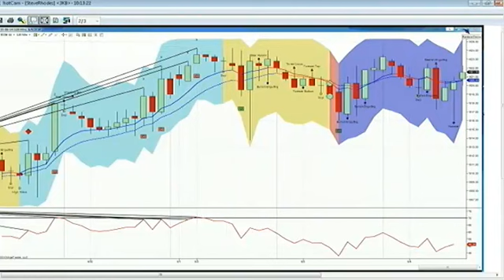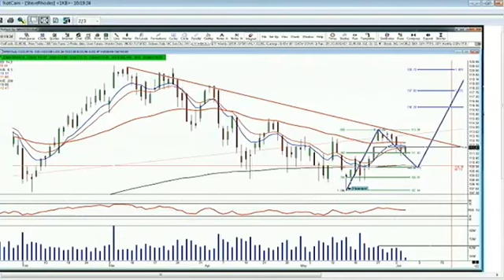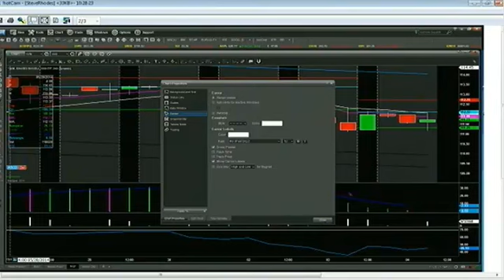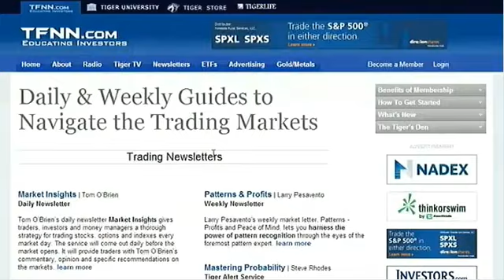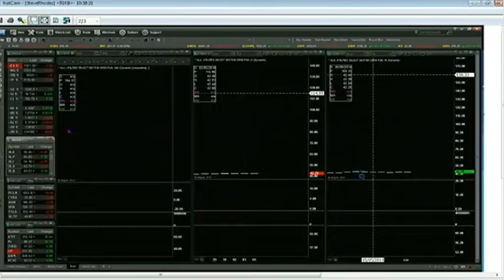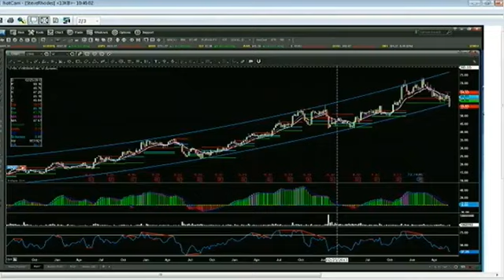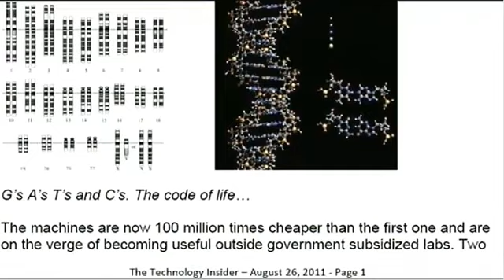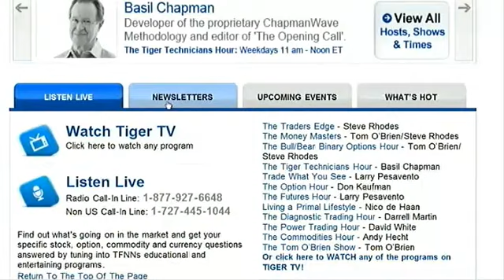June 4th Money Masters with host Steve Rhodes on TFNN 2014